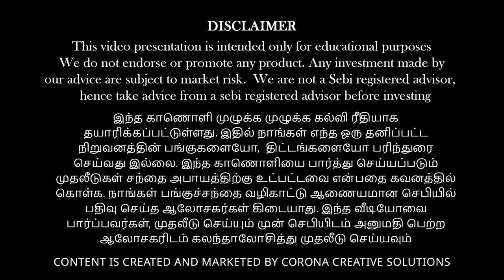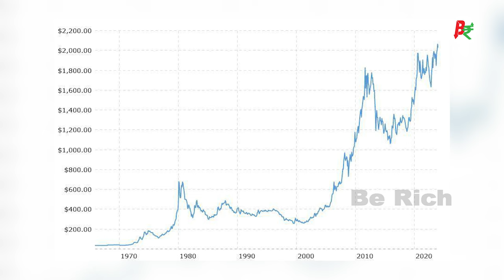Is it time to accumulate Gold? | Be Rich | Vinod Srinivasan